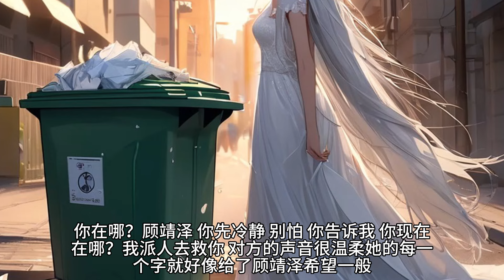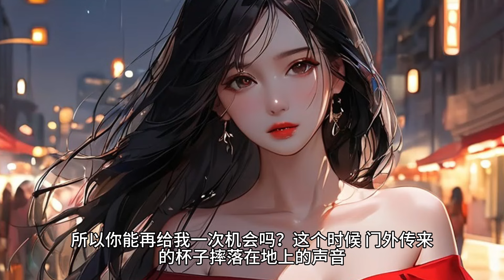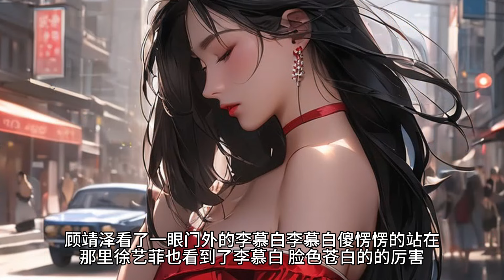（散场）飞机平稳的降落在海城，他便迫不及待赶往酒店。今天是女友徐艺菲的生日也是他们交往十周年纪念日。为了赶回来给她一个求婚惊喜。以至于他陪顾客喝酒喝到胃出血，刚从医院出来就定了最快的一架航班匆匆回国。